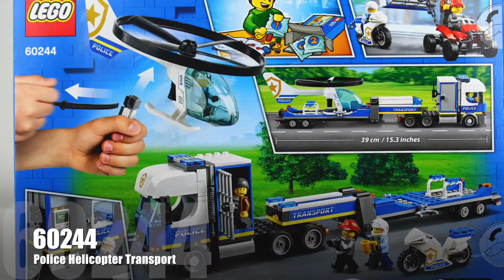LEGO 60244 CITY Police Helicopter Transport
LEGO CITY 60244 Police Helicopter Transport